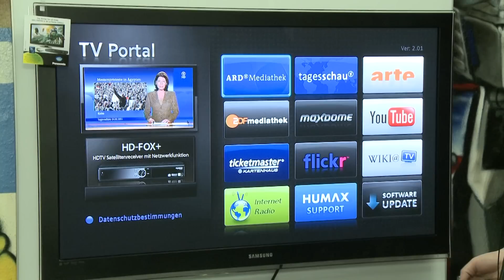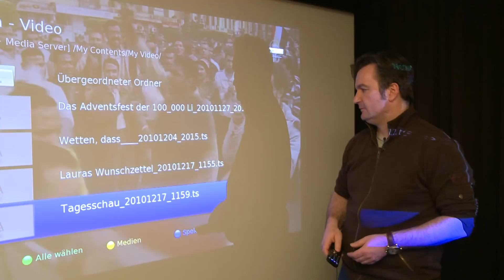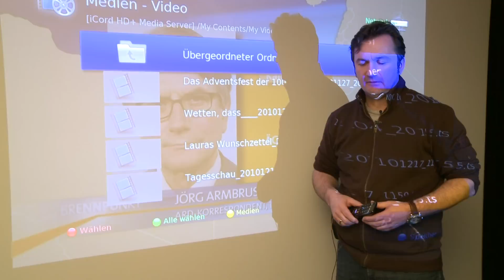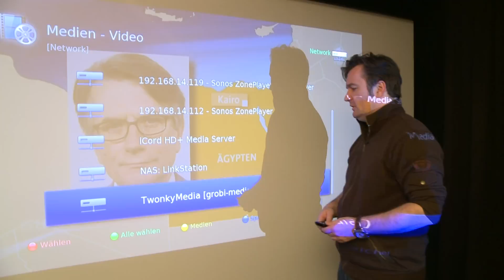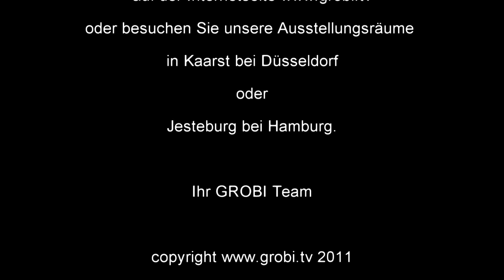Der HUMAX HD Fox + SAT Receiver mit Streaming Funktion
Dieser Sat Receiver ist eine gute Ergänzung für Besitzer des HUMAX iCord HD+. Über ein vorhandenes Netzwerk können Sie vom HD Fox + nun auf die aufgezeichneten Sendungen des iCord HD + zugreifen. Zusätzlich lässt sich an den HD Fox + über die USB Schnittstelle eine separate Festplatte anschliessen. Über den integrierten Mediaplayer lassen sich viele Medien wie Bilder, Videos und Musik  von externen PCs, Festplatten anwählen und wiedergeben. Eine Auflistung der unterstützten Medienformate finden Sie bei uns auf der Homepage. Gerne stehen wir hnen für weitere Informationen rund um das Thema Sat- oder Kabelreceiver zur Verfügung. Ihr GROBI Team